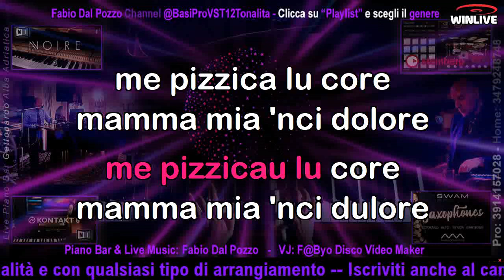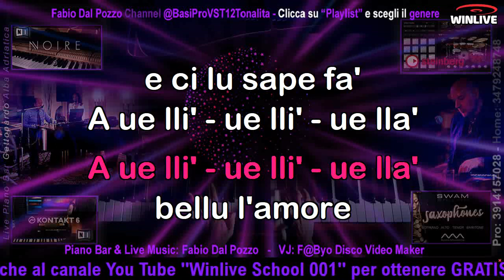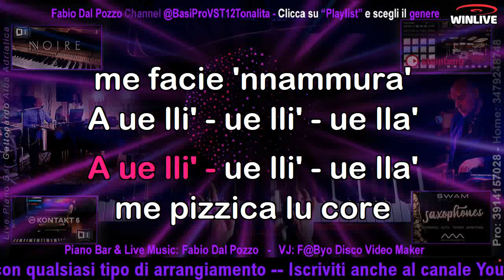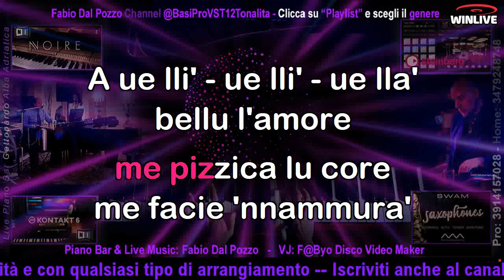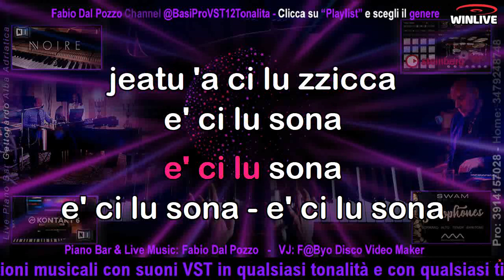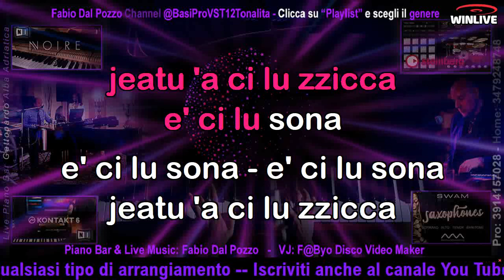641 Pizzica tarantata KARAOKE VST (Beppe Junior) Con cori SENZA voce demo (LA) clicca sotto su ALTRO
Realizzata con la collaborazione di Sebastiano Librandi (Produzione Fisarmoniche Sanremo).
Base creata con suoni VST (utilizzati nelle produzioni discografiche) è pertanto possibile ottenerla in QUALSIASI TONALITA'.

Iscriviti al canale You Tube ''Fabio Dal Pozzo'' 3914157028 (Italy)__Produzioni musicali realizzate con suoni VST da casa discografica oppure realizzate con arrangers professionali (tonalità ed arrangiamenti su richiesta specifica) __________ Iscriviti anche al canale You Tube ''Winlive School 001'' e (previa iscrizione gratuita) ti installerò GRATUITAMENTE il miglior programma per riprodurre al TOP le mie basi musicali in formato MP3 a 320 kbit/s con testo sincronizzato a sillabe (per usufruire della nostra assistenza è ovviamente necessaria una connessione stabile e un PC con almeno 4 Gb di Ram a 32 o 64 bit).